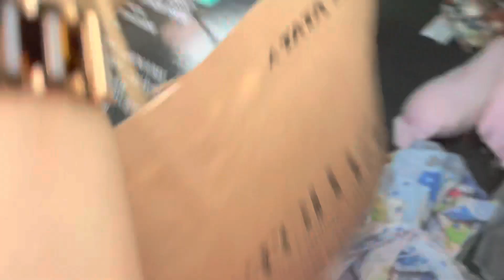Republic Day & Saraswati Puja | Dailyvlog | Bhubaneswar | Dayanotherday vlogs